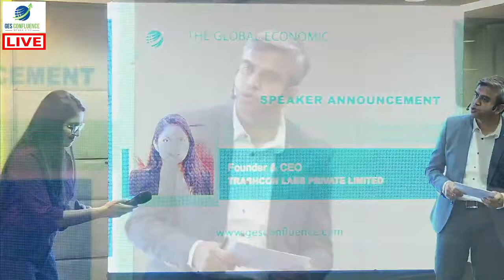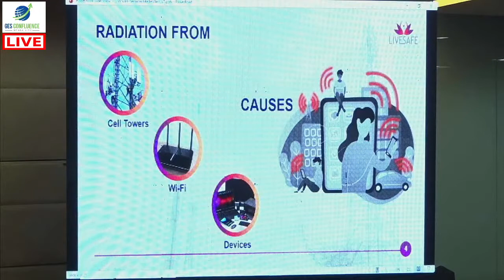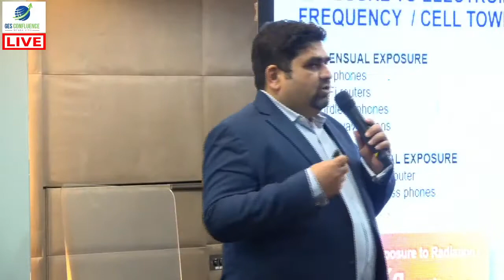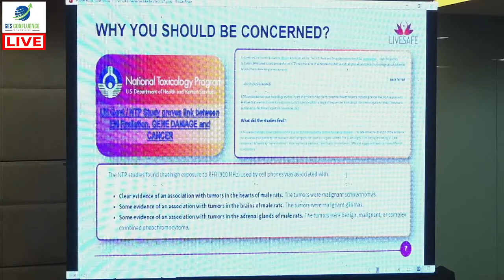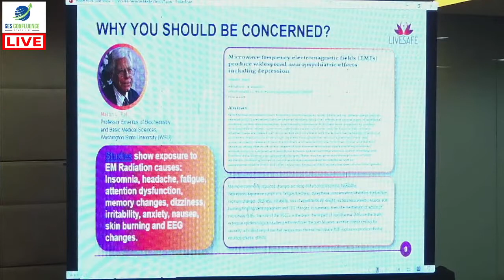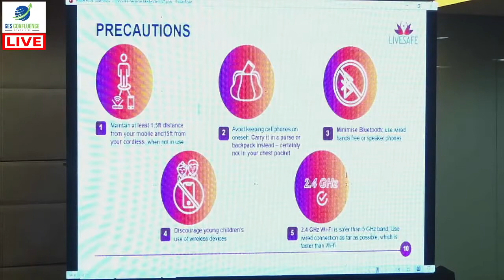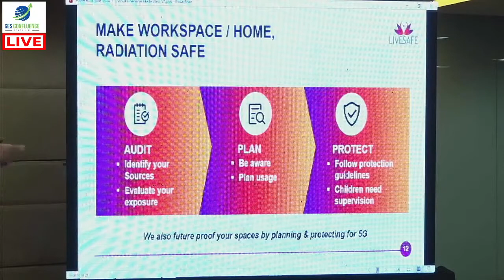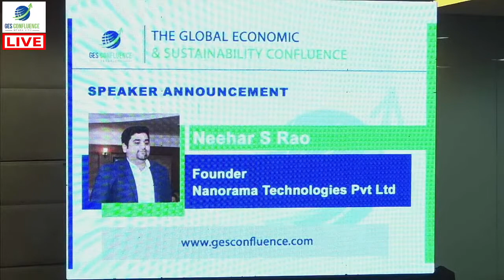Neehar S Rao, Founder - Nanorama Technologies Pvt. ltd